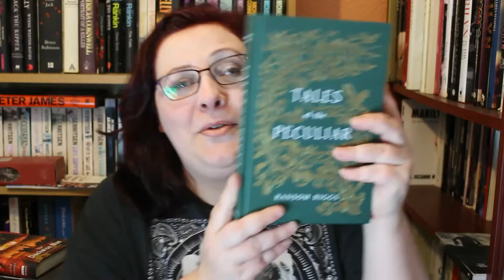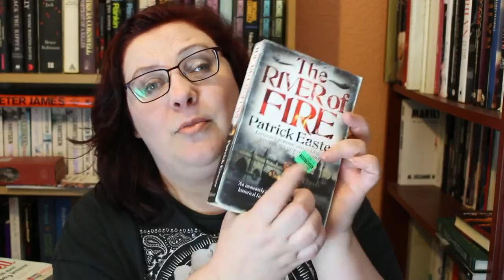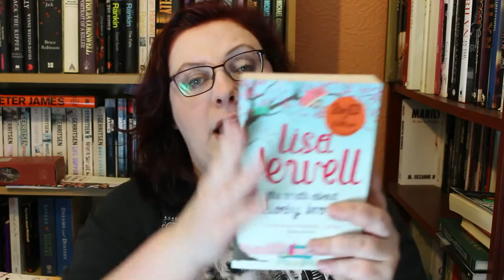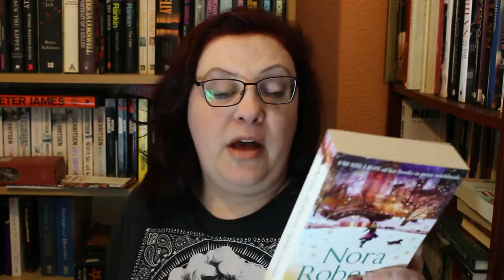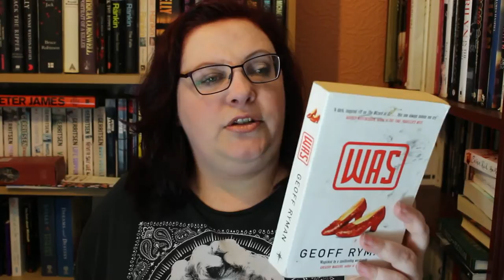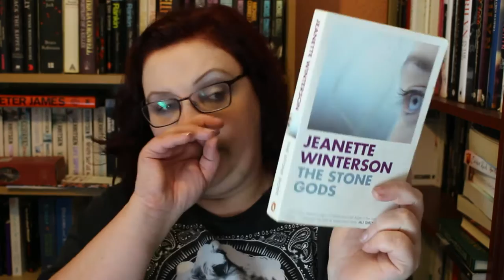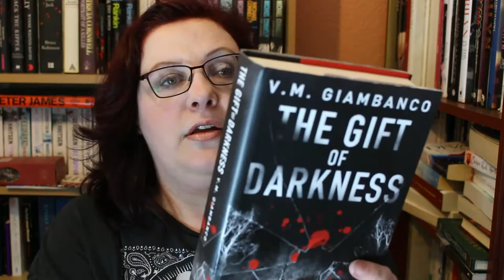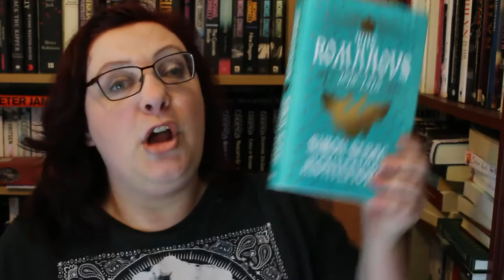October Book Haul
Boookkkkkssssss